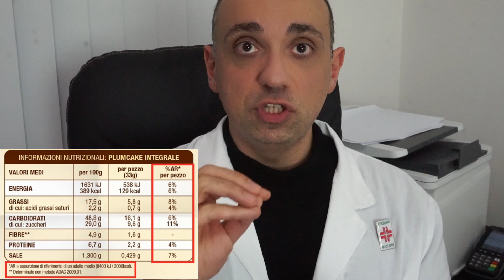Come Leggere le ETICHETTE NUTRIZIONALI per non farti FREGARE al Supermercato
Imparare a leggere e capire le Etichette Nutrizionali è di fondamentale importanza per fare scelte consapevoli e non cadere nel tranelli del marketing delle aziende di prodotti alimentari.
Le confezioni sono realizzate ad hoc per attirare il consumatore con frasi ad effetto che spesso nascondono tranelli (tipo i prodotti light che sono spesso pieni di zucchero). Quindi in questo video ti spiego come si leggono le etichette e come acquistare consapevolmente.
E tu leggi mai le etichette dei prodotti che compri? Dimmelo nei commenti
►Non sei ancora iscritto? Cosa aspetti?! Fallo subito! Clicca qui:
Seguimi anche su:
►Il mio portapranzo bio ecologico
►Per le domande usa l'hashtag
►I miei siti:
La mia attrezzatura
🎥 La mia videocamera
🔭 Il mio obiettivo
🎤 Il mio primo microfono
🎤 Il mio secondo microfono
♟ Il mio cavalletto
💡 Le mie luci
💡 La mai ring light